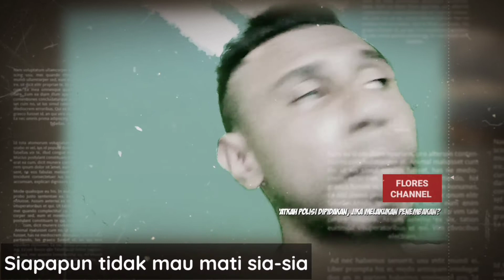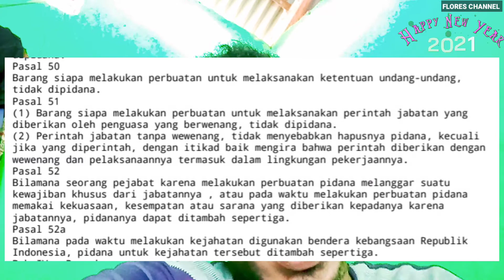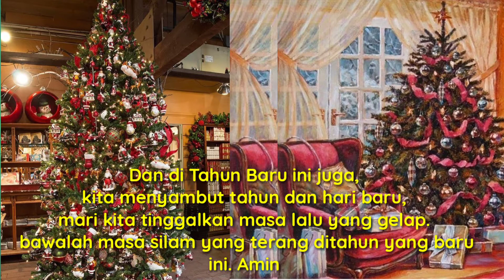Dapatkah Polisi dipidanakan, Jika Melakukan Pen3mbak4n?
Polisi melakukan penembakan, dapatkah dipidanakan?
Jawabannya, iya bisa dipidanakan dan tidak bisa dipidanakan, alasannya. Silakan simak video di atas.